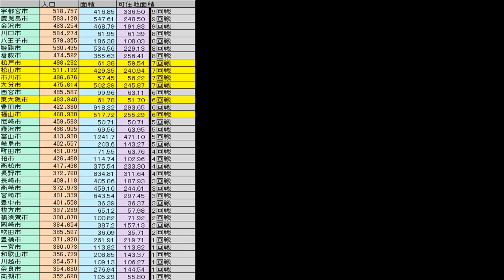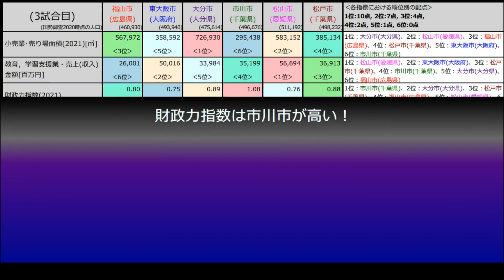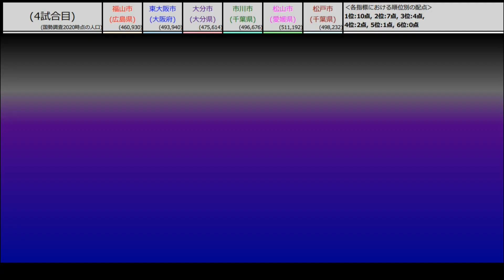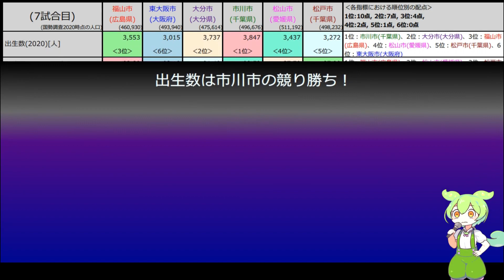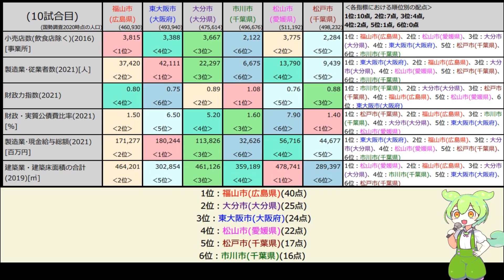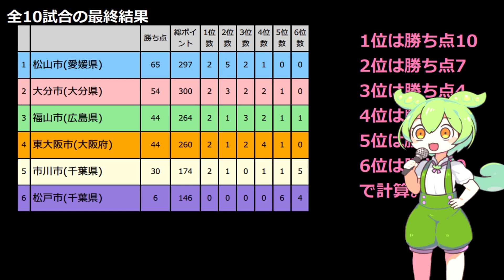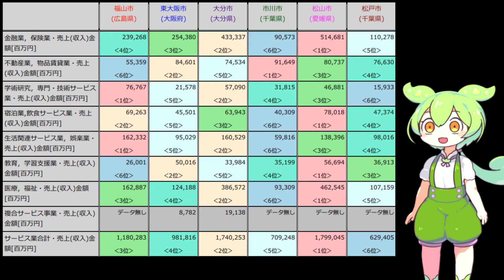[50万前後の中核市対決]福山市vs東大阪市vs大分市vs市川市vs松山市vs松戸市(35万～60万都市の序列2ndシーズン)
バランス良い都市力の福山市と都会と町工場を兼ね備えた東大阪市が勝ち抜いてきています。最強60万未満都市はどこなのかを目指して、今回は大分県大分市、千葉県松戸市と市川市、愛媛県松山市が登場。

人口だけでは計れない様々な都市データをランダムに対戦させる、論より証拠の10連戦で実証していきます。

VOICEVOXのずんだもん実況/コメント